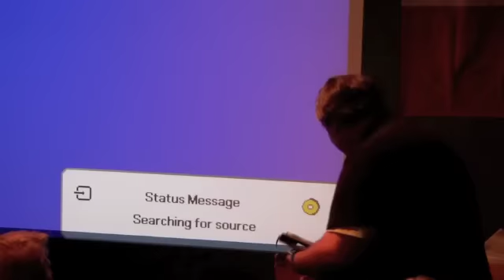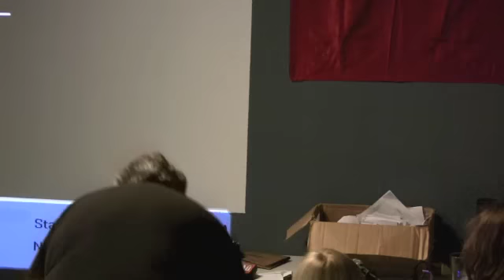Austin-IGDA Microtalks: Scott Jennings, 9/16/2010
Scott Jennings, aka Lum the Mad, of brokentoys.org, explains how to be an opinionated blogger and remain gainfully employed in the video game industry.

Second speaker at the second Microtalks session organized by the Austin chapter of IGDA, Mister Tramps, Austin, Texas, Sept. 16, 2010.